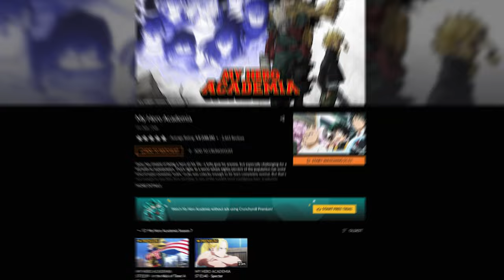My Unfiltered Take on My Hero Academia Season 7 - First Impressions Review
In this video, we dive into the exciting world of "My Hero Academia" to share our first impressions of Season 7. Join us for a pretty hands on reaction and review of the latest season, as we discuss the new storylines, character developments, and epic battle that we got in the first 2 episodes. Whether you're a die-hard fan or new to the series, this video will provide you with valuable insights and opinions on the latest season of "My Hero Academia."

Let me know what you thought about the episodes in the comments!